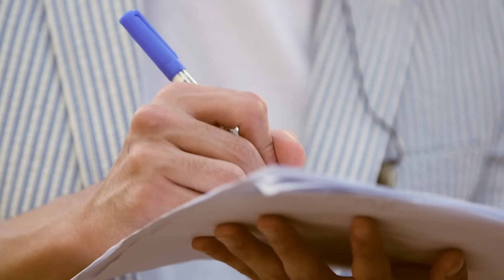[MV] BEAST(비스트) _ I'm Sorry